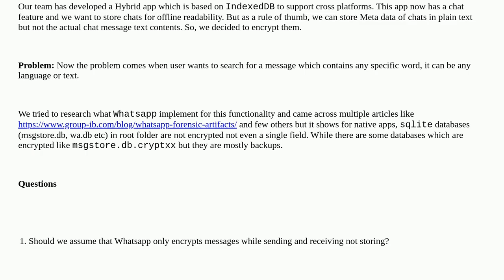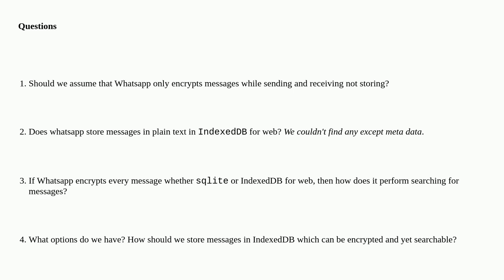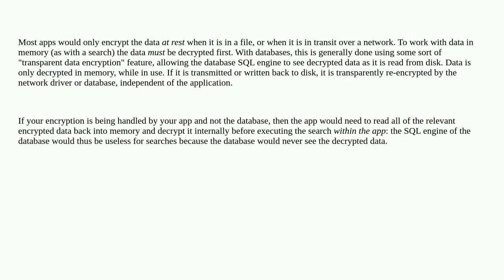Dba: How Whatsapp Search/Index Encrypted Chats specially IndexedDB, Searchable Encryption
How Whatsapp Search/Index Encrypted Chats specially IndexedDB, Searchable Encryption

A special thanks goes out to the community

  index sqlite encryption